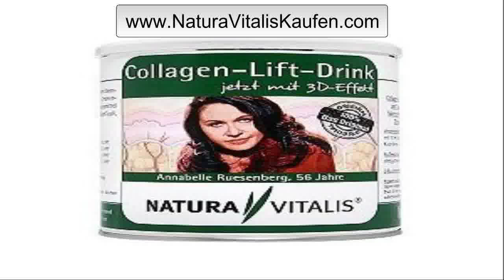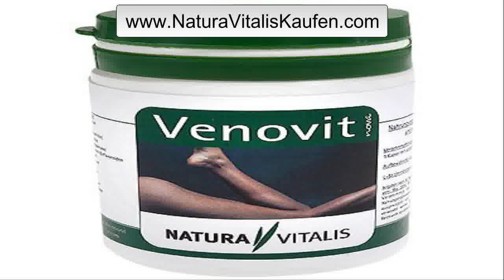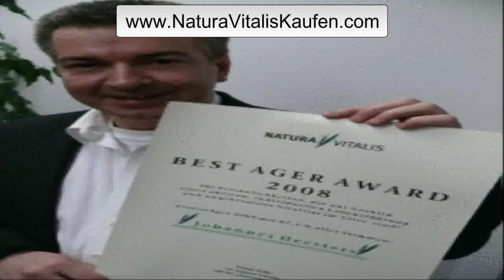Natura Vitalis Info über Magic Sun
Natura Vitalis direkt online kaufen - gute Deals gute Preise